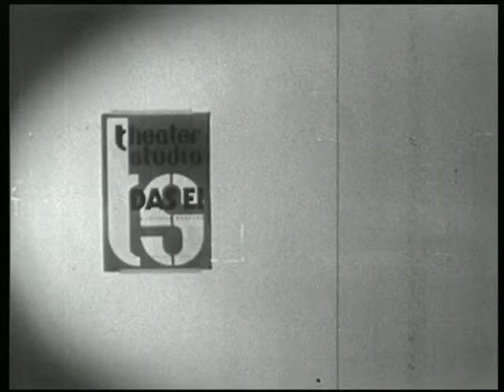100 Jahre Studierendenwerk: „Das Ei“ von Felicien Marceau